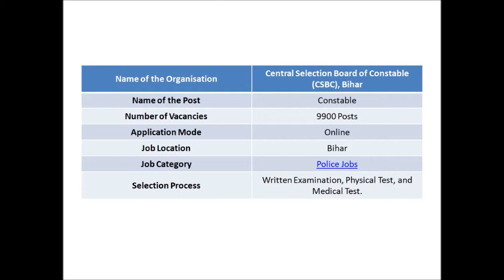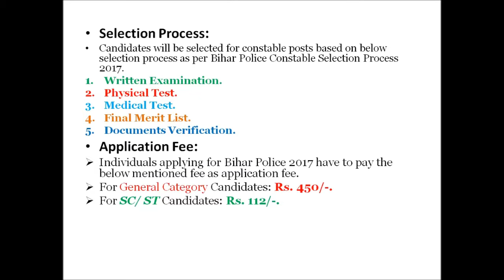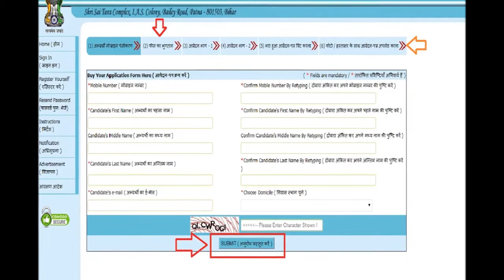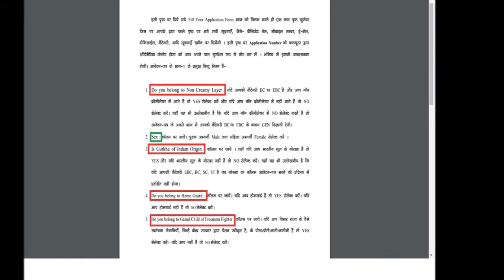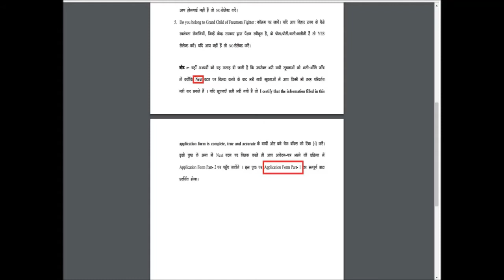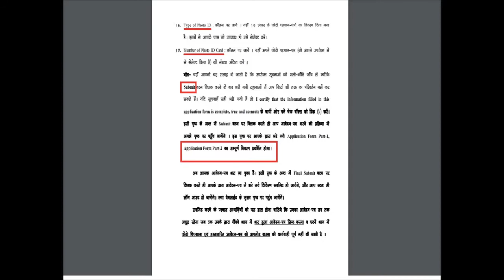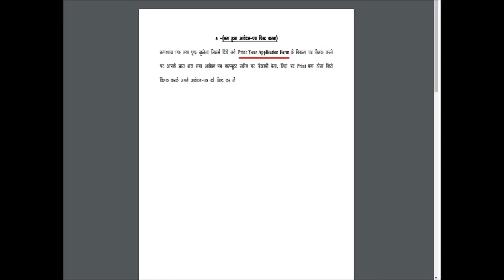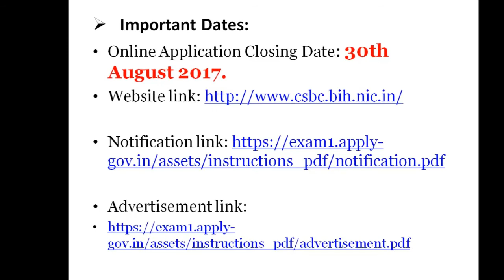Bihar Police Constable Recruitment 2017 full detail | government jobs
Hello Friends,
Welcome to SKGUIDANCE
Vacancy is out for Bihar Police Constable Recruitment 2017 under Central Selection Board of Constable (CSBC)

Post:  Constable
Number of Vacancies: 9900 Posts
Pay scale: Rs. 5200/–20200/- + Grade Pay Rs. 2000/- .
In this video will see how to fill the form and Apply online in detail
Application Mode:  Online
Last date of application: 30th August 2017

 Good opportunity to be a part of Police force
 Eligible and interested candidate please apply for the post

Here you will get detail of all vacancy in a simplified manner